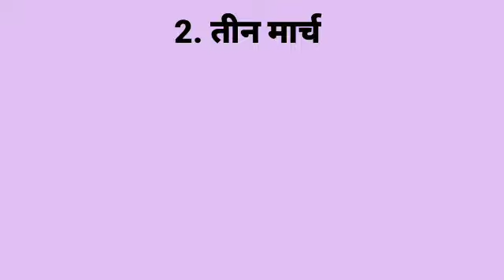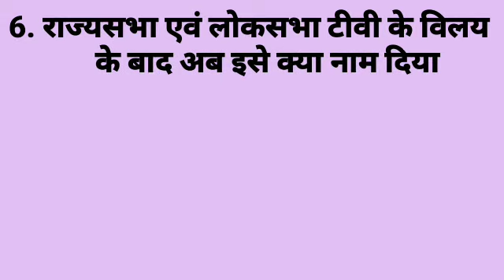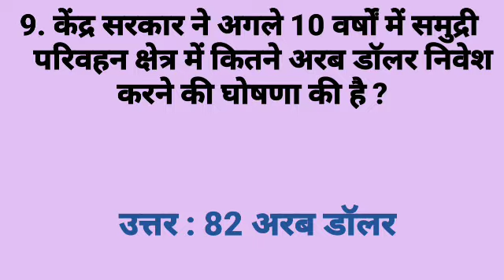Amazing Dose 3 March 2021 Daily Current Affairs In Hindi For All Comparative Exams